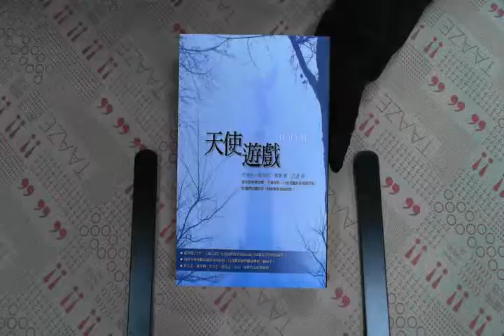TAAZE｜天使遊戲 二手書書況 9789861332901